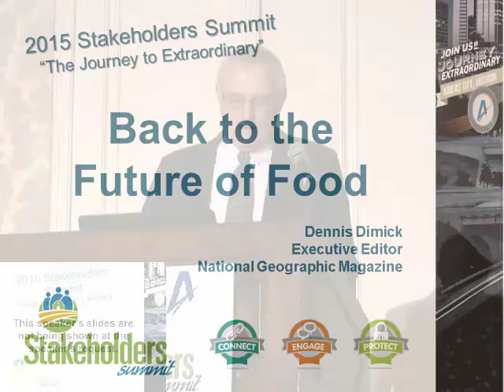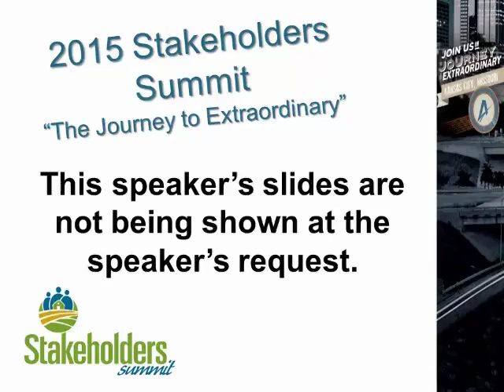Dennis Dimick - Back to the Future of Food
Back to the Future of Food - Dennis Dimick, Executive Editor, National Geographic Magazine, from the 2015 Animal Agriculture Alliance Stakeholders Summit, The Journey to Extraordinary, May 6 - 7, 2015, Kansas City, MO, USA.